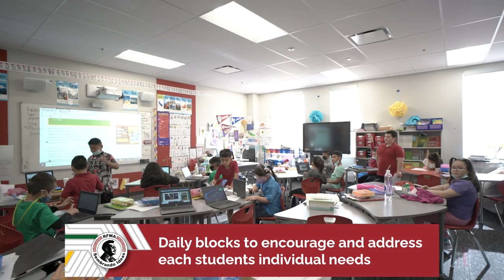Ricardo Flores Magon Academy, Denver, Colorado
RFMA is a K-8 school committed to rigorous academics, social consciousness, and cultural awareness; inspiring our students to reach their highest social and academic potential.

RFMA, serving NW Denver, offers a rigorous and inclusive K - 8 public charter school focusing on academic achievement, community, and social justice. Our new state-of-the-art school campus is designed to support both learning and building community, our “colectivo”. Planned with small and large gatherings in mind for students, teachers, and parents, we are committed to creating a family environment that supports each student or “Magonista,” as we call them, to develop and reach their highest social and academic potential.